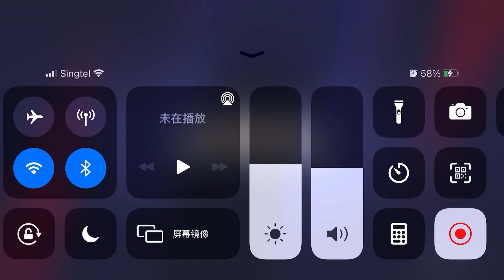Some game that I found ;(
Haha try to find it